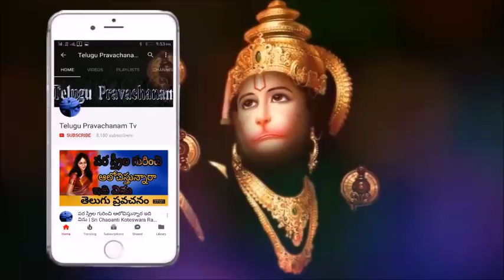దేవుడు నీభక్తిని సంతోషించాడు అని ఎలా తెలుస్తుంది Sri Chaganti Koteswara Rao Pravachanam